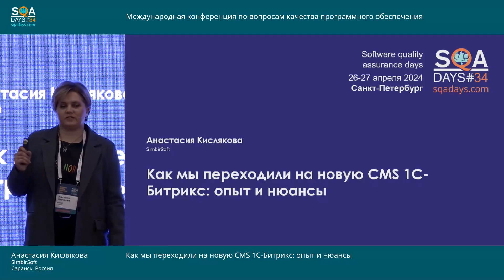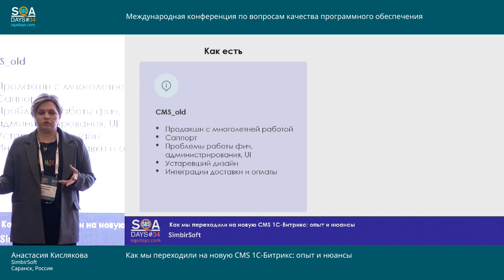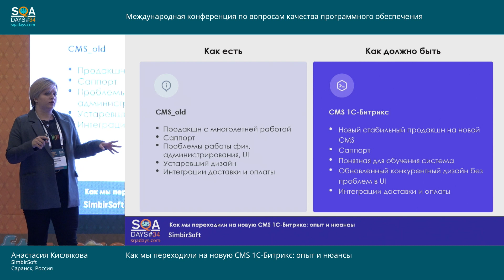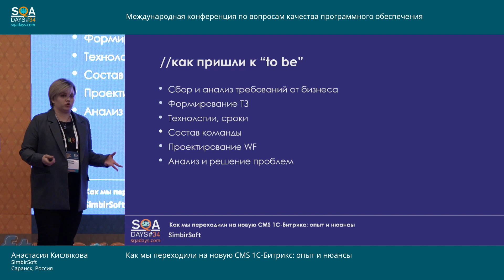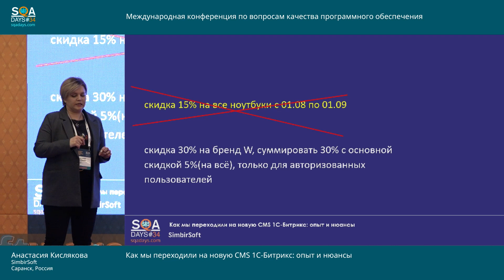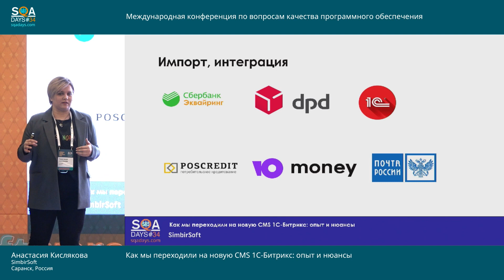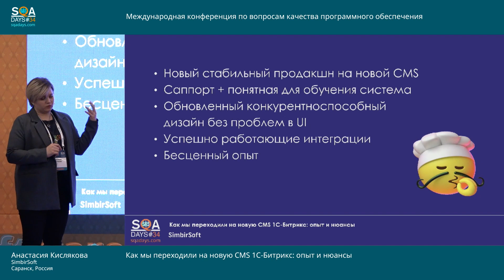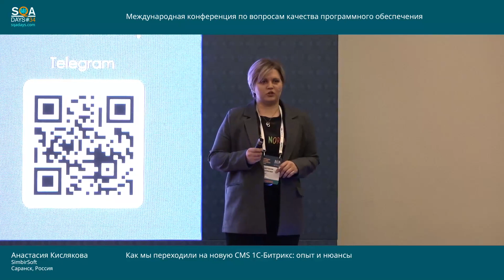SQA Days 34 — Анастасия Кислякова "Как мы переходили на новую CMS 1С-Битрикс: опыт и нюансы"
Я QA-специалист SimbirSoft и работаю на проектах с 1С-Битрикс. Не единожды я могла наблюдать, насколько эффективно бывает допустить QA-команду внутрь CMS, чтобы достичь бизнес-целей клиента. И на примере нескольких кейсов из разных проектов расскажу, как мы обеспечиваем качество на платформе 1С-Битрикс. На основании опыта нашей команды была собрана информация и важные моменты при работе с коробочными решениями, которыми хотелось бы поделиться с аудиторией.

Доклад будет полезен для специалистов разных уровней, которые работают на проекте с Битрикс, а также Lead'ам.